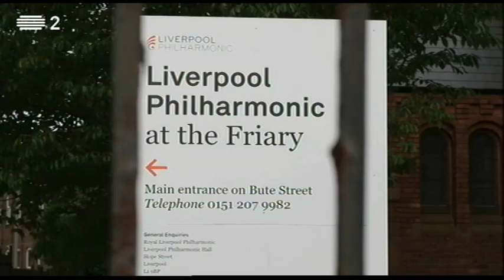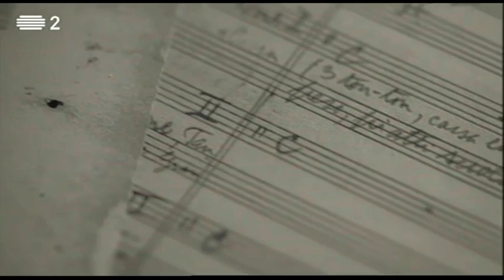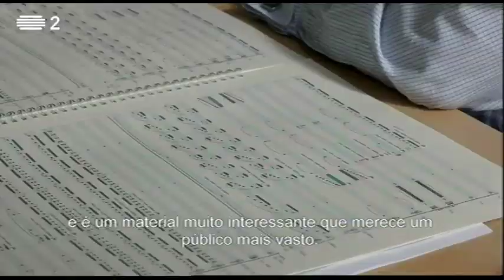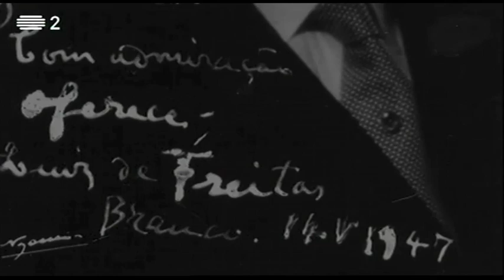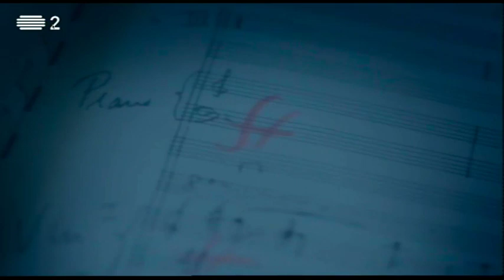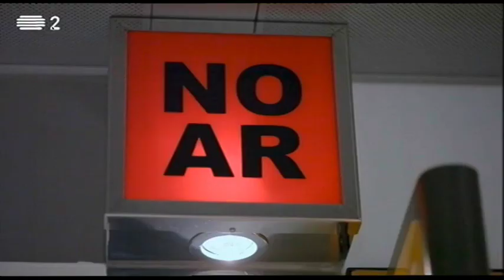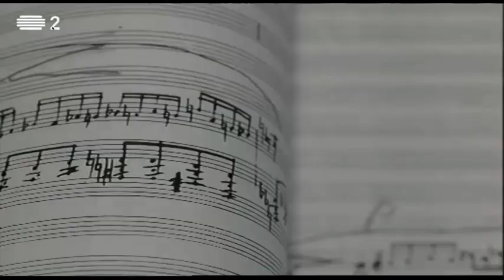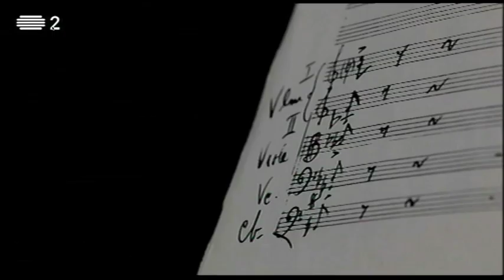A Vida num Staccato : Joly Braga Santos - (DOCUMENTARY)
A Vida num Staccato - Documentary about the portuguese composer Joly Braga Santos

Hardcoded subtitles and narration in portuguese - All Rights to RTP.